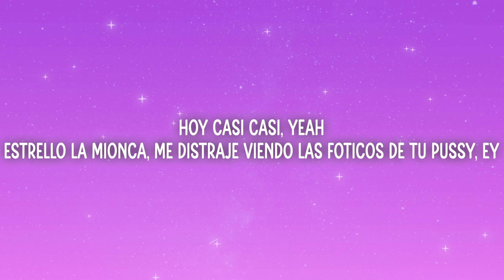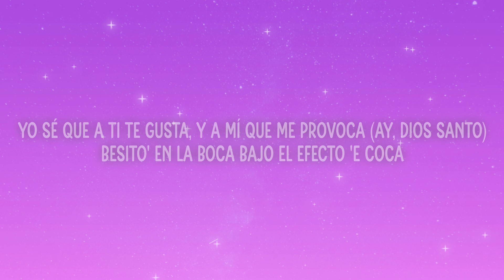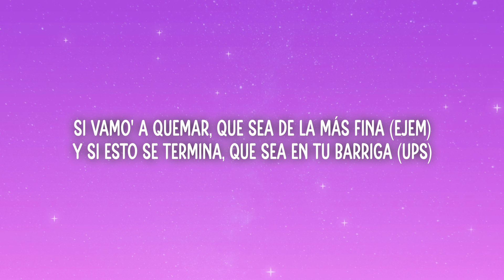Maluma, Pirlo - MIONCA (Letra/Lyrics)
📃Letra/Lyrics:

[Intro: Maluma]
Ey, cabrón, esto es MadMusick
Once again-gain-gain-gain-gain
Ja, Maluma, ba-ba-baby

[Pre-Coro: Maluma]
Hoy casi casi, yeah
Estrello la mionca, me distraje viendo las foticos de tu pussy, ey
Me gusta cómo ronca
Ropa de diseñador, todo exclusive, ah

[Coro: Maluma & Pirlo]
Qué chimba las notas de voz cuando dice: "¿Qué más, bebé?" (¿Qué más, bebé?)
Que vamo' a tomarno' un vodka, esto es hasta el amanecer (Hasta el amanecer)
Una vuelta por la ciudad, pero sabe que termina en el barrio (Tú y yo en Colonia)
No es mi gatica oficial, pero sabe que la rompo a diario (420)

[Verso 1: Pirlo]
El cuerpo es trabaja'o (¿Ah?), pero se puso teta' (Rico)
Y tiene el vicio de parcharse en Sabaneta (Eh)
Tenía un capo, pero se aburrió muy rápido
Le secuestró la camioneta
Solo quiere estar soltera, perreando y facturando
No somos culos, pero estamo' vacilando
Tú bebiendo, yo quemando; yo acostado, tú brincando
Ninguno la parte como yo, por eso está llamando
Que nos suba la nota cuando te sienta' loca
Te vo'a quitar la ropa, hacértelo en la troca
Yo sé que a ti te gusta, y a mí que me provoca (Ay, Dios santo)
Besito' en la boca bajo el efecto 'e coca
Y lo hacemo' en la troca, amanecemo' en la troca (Mhm)
Nos roceamo' en la troca, donde sea entramo' en troca (La troca)
Y tú me tiene' loco, loco, yo te tengo loca (Ah)
Y a las 4 y 20 con Maluma se lo hundí en la troca (Plo, plo)

[Coro: Maluma]
Una vuelta por la ciudad, pero sabe que termina en el barrio
No es mi gatica oficial, pero sabe que la rompo a diario (Dirty Boy)

Hoy salgo de la casa aceita'o (Fresh)
De camino con el chip, freaked out
Con las gafa' porque ando acostumbra'o (Bebé)
Paparazzis, los flashe' me tienen cega'o (Cha-cha-cha-cha-cha)
Me metí una pila, dale, mami, vacila
Qué chimba el mezcal, pa'l carajo el tequila
Si vamo' a quemar, que sea de la más fina (Ejem)
Y si esto se termina, que sea en tu barriga (Ups)

[Puente: Maluma]
Perdona
Si esta noche se no' acaban los condone' (I'm sorry, baby)
Total hoy tomamo' mala' decisione' (Je)
Si tenemos hijo', a mí sin cojone' (No, mentira, mentira, mi amor, mentira), jaja

[Coro: Maluma]
No es mi gatica oficial, pero sabe que la rompo a diario

[Outro: Pirlo]
Jaja
Jejeje, che
420, Maluma
Ay, Dios santo, amor
Deje, suba
Cali Cartel (Plo, plo)
Dios santo, me vo'a da' un roce en la troca
Le vo'a quitar el chofi
De Cali pa' Medallo y de Medallo a Cali, vea